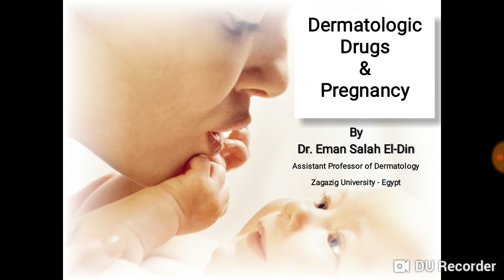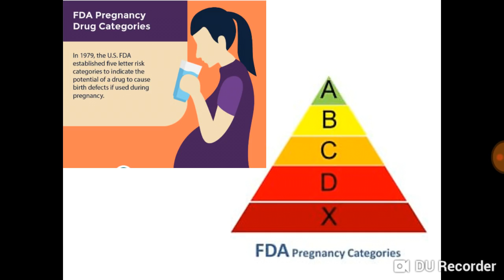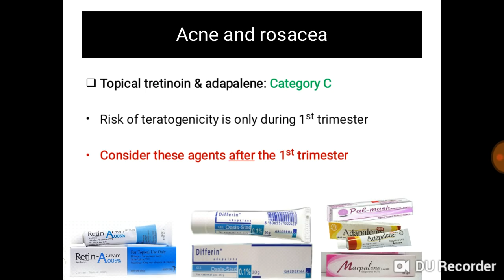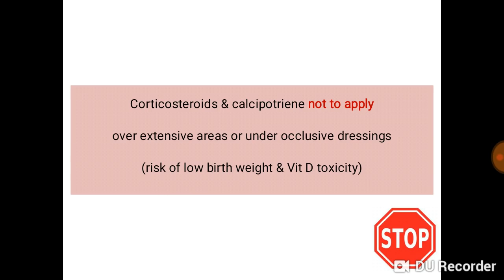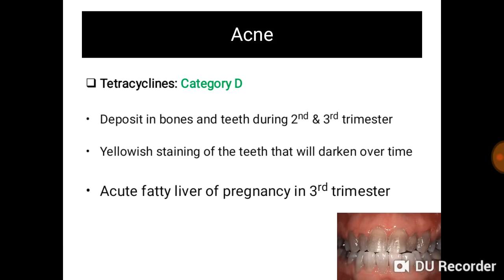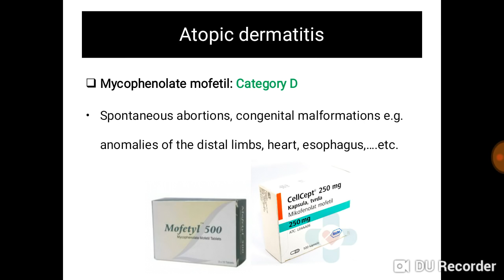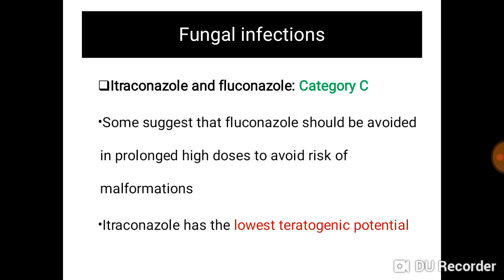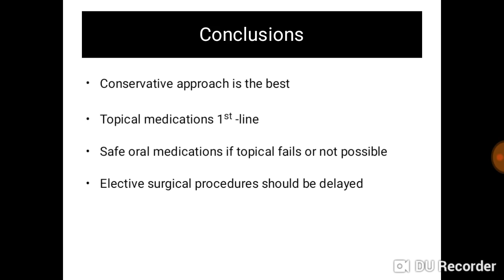Dermatologic Drugs and pregnancy